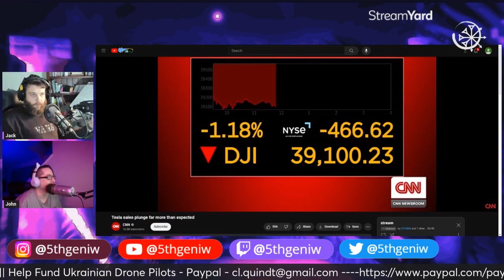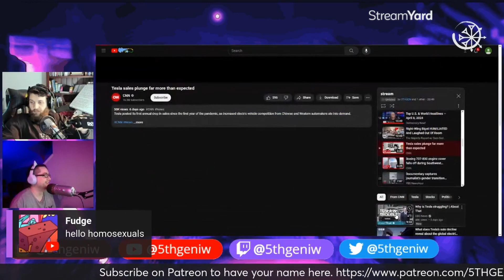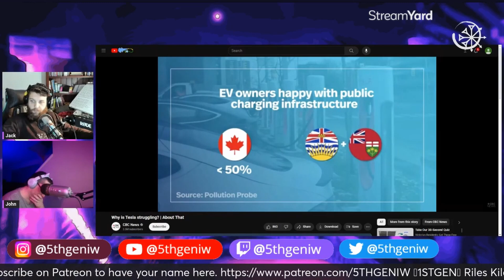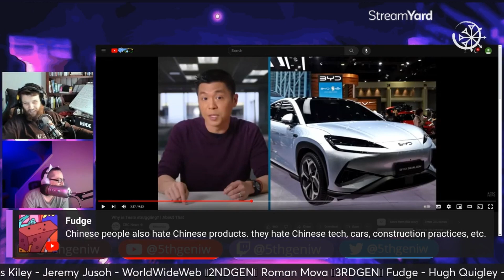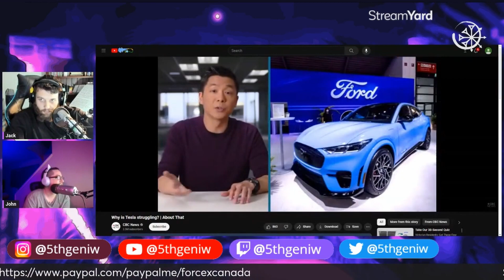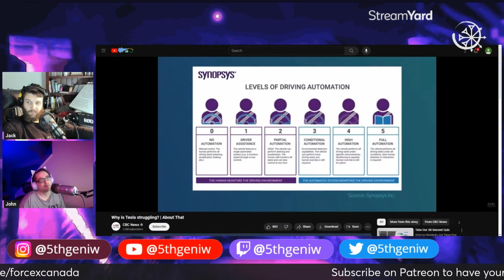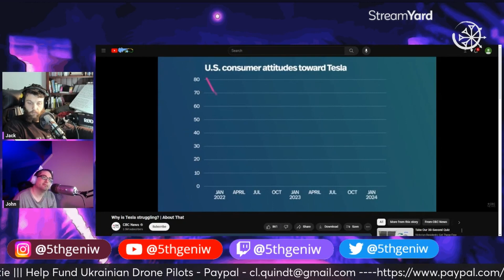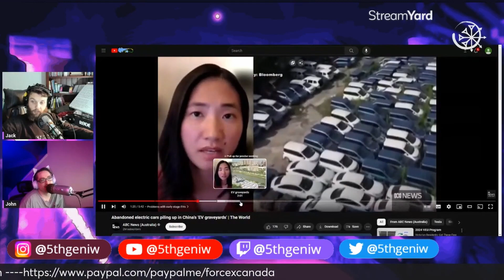How To Fix The EV Problem By Jack